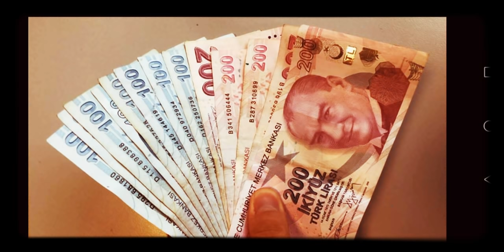Kadroya Geçen 696 KHK'lı Taşeron işçiler yine mağdur